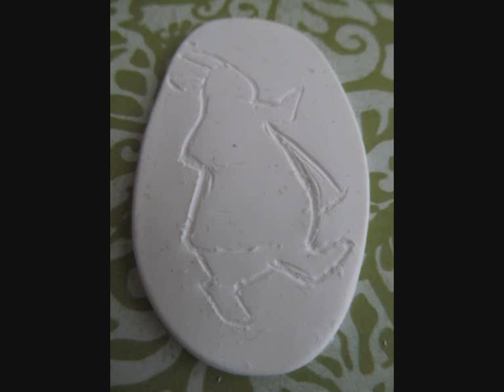White rabbit polymer clay tutorial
White rabbit polymer clay tutorial: Alice in wonderland, the white rabbit) tutorial. I got the inspiration of the picture Alice meets the white rabbit. So cute. Hope you like it.